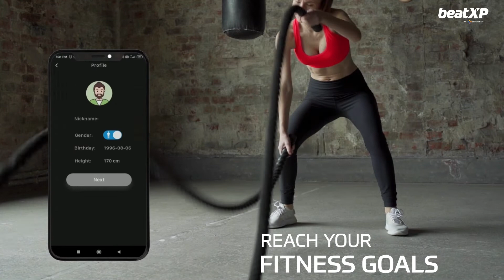beatXP Smart BMI Scale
12 ESSENTIAL BODY PARAMETERS
EASY SYNC WITH APP
4 HIGH-PRECISION SENSORS
BACKLIT LCD PANEL
2-YEAR WARRANTY